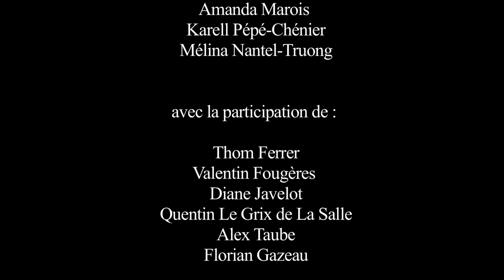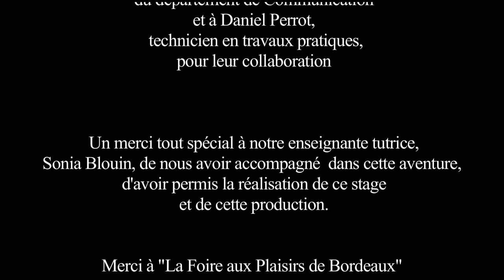Dopamine - Le film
Film expérimental. Projet de fin d'études Cégep André-Laurendeau
Réalisé par :  Karell Pépé-Chénier, Ève Desroches, Melina Nantel-Truong et Amanda Marois.